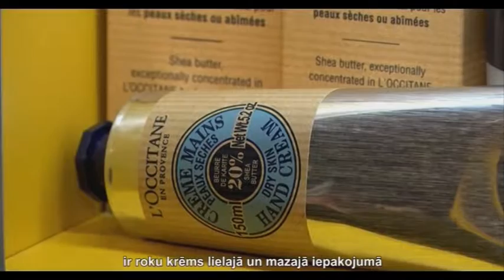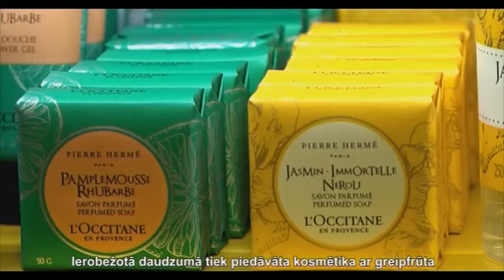Косметика L'Occitane en Provence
Основатель компании Локситан Оливье Боссан на протяжении более 30 лет изучает полезные свойства cредиземноморских растений и возможности их применение в косметологии. Косметика L’OCCITANE разработана в соответствии с принципами фито- и ароматерапии. Компания создала серии по уходу за кожей лица и тела, декоративную косметику и парфюмерию для женщин и для мужчин. В составе косметических средств L'OCCITANE более 200 натуральных ботанических ингредиентов, основные из них - пион, жасмин, цветки нероли,  роза, олива, лаванда, вербена...
Карина Прохорова, руководитель проекта: Мы используем натуральные ингредиенты. Мы не используем химические ароматизаторы.  Все наши составляющие и ароматы можно найти в природе.
L'OCCITANE предоставляет широкий выбор средств для увлажнения кожи на основе лекарственного растения ангелики, кремов для питания и защиты с маслом карите или бессмертником. Эта косметика обладает анти-возрастными свойствами.  L'OCCITANE использует удивительные тонизирующие и увлажняющие свойства масла миндаля в продуктах по уходу за телом и гигиенических средствах. Косметика для душа и ванны - гели, пены, соль, специальное молочко и мусс, - способствуют расслаблению и восстановлению сил после трудового дня. Уже полюбившиеся покупательницам бальзамы для губ питают и защищают от сильных ветров и низкой температуры. Многие средства по уходу за лицом, телом и косметика для волос выпускаются в миниатюрных упаковках, которые удобно брать с собой в поездку.
Карина Прохорова, руководитель проекта: самый популярный наш скажем, бестселлер, крем для рук с маслом Ши, где в составе 20% Ши масла. А также из каждой серии каждого аромата есть крем для рук маленькая версия и побольше.  Так что если хотите испробовать какую-то версию из наших линий можете приобрести крем для рук.
Новинка – косметические средства L'OCCITANE с необычным сочетанием экстрактов жасмина, иммортеля и нероли. Коллекция косметики с ароматом грейпфрута и ревеня, мёда и мандарина, мёда и карите выпускается в ограниченном количестве.  Натуральную косметику L'OCCITANE можно купить в торговых центрах Spice, Centrs и Stockmann, а с 1 декабря – и в Galerija Centrs.
Т/Ц Spice
Рига, ул. Лиелирбес, 29
У/М Stockmann
Рига, ул. 13 январа, 8
Т/Ц Galleria Riga
Рига, ул. Дзирнаву, 67